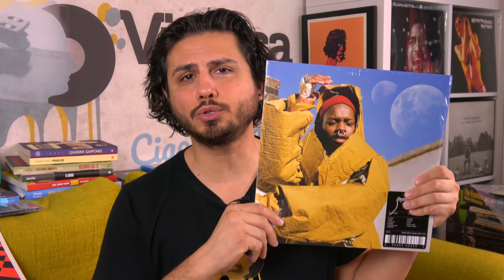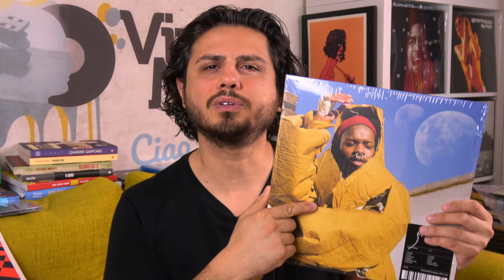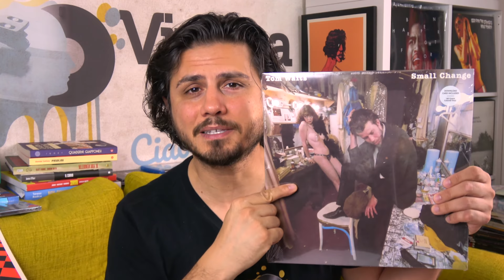I MIEI VINILI ● CONSIGLI PER GLI ACQUISTI #2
Seconda puntata dedicata ai Consigli per gli Acquisti, ossia 5 minuti di suggerimenti su come spendere i vostri soldi facendo felici voi stessi e le persone a voi vicine e soprattutto i vostri istituti di credito.

✰ serpentwithfeet - soil  00:23
✰ Generic Animal - Generic Animal  01:44
✰ Lucio Corsi - Bestiario Musicale  02:48
✰ Tom Waits - Small Change/Blue Valentine  03:45